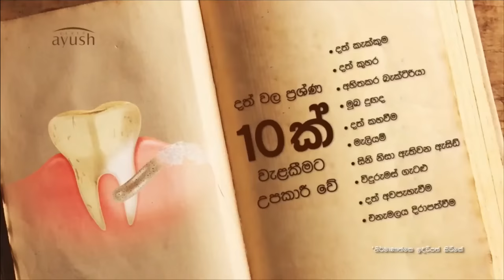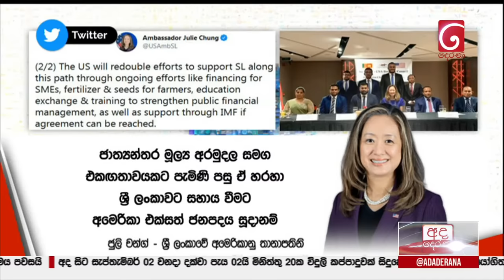අද දෙරණ 6.55 ප්‍රධාන පුවත් විකාශය - 2022.08.30 | Ada Derana Prime Time News Bulletin